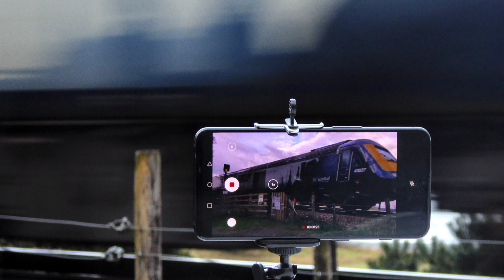Some more trains around the Highlands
Another few days out following the PLPR test train with 37219 and 37116 seen at Devil's bridge between Conon Bridge and Muir of Ord on Sunday the 16th of May then at Slochd and Aviemore on 17th of May. On the 17th while we are in the Aviemore area we see a few more trains including the rare sight of Royal Scotsman liveried 66743 couple up to 73967 at Aviemore.

16th and 17th May 2021